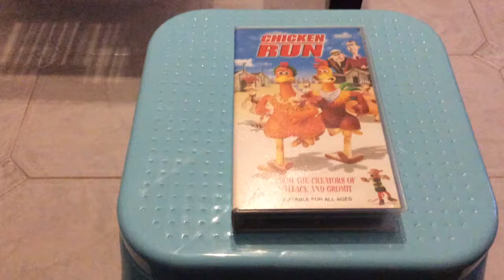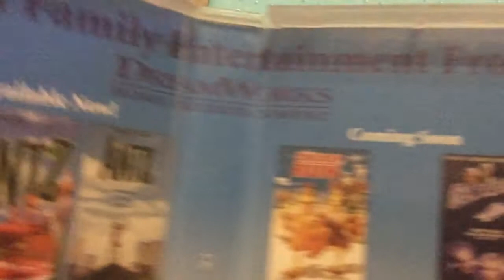VHS Review Episode #23 - Chicken Run - (2001 Video Tapes Of Australian)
This it Was My Chicken Run Episodes VHS Tapes Review On Australian Of Sydney’s A Whole Country World Or Great Family Entertainment From DreamWorks By Own Retailers On Selection The Home Video

Released in Dreamworks Home Entertainment By 2000 VHS Tapes Of Australia

From Academy Awards is Winning
The Creators Of Wallace And Gromit

Eggs-citing For Kids And
Eggs-hilarating For Adults

Simply Eggstraordinary

Academy Awards is the Registered Trademark And Service Mark
Of the Academy Of Motion Picture Arts And Sciences

Made in
Australian.

Distributed By DreamWorks International
Distribution L.L.C Available in
Australia Exclusively Through
Universal Pictures Video

A Division Of Universal Pictures (Australia) Pty Ltd.

A
Dreamworks Pictures inc.
In Association With Pathe!
An Aardman Production inc.